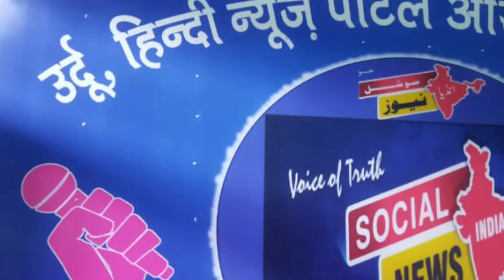تلاوت قاری محمد ارشاد Darul Uloom Deoband